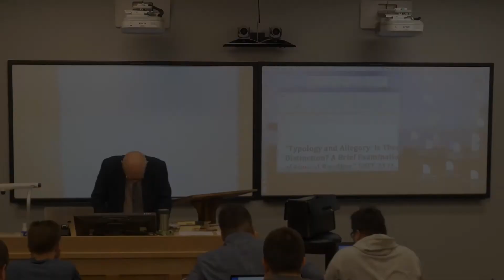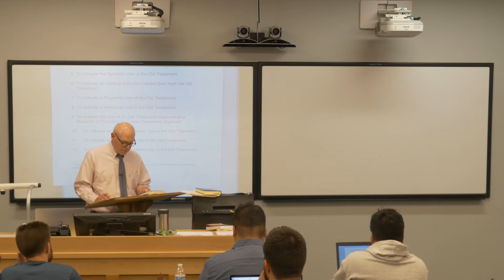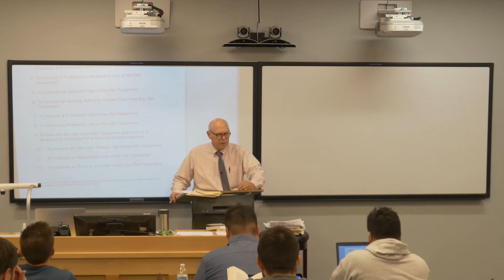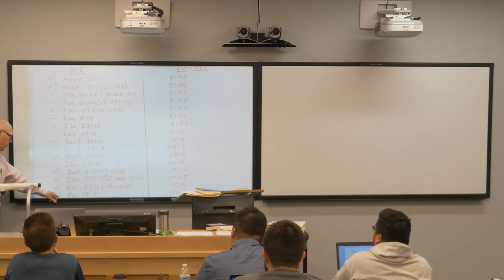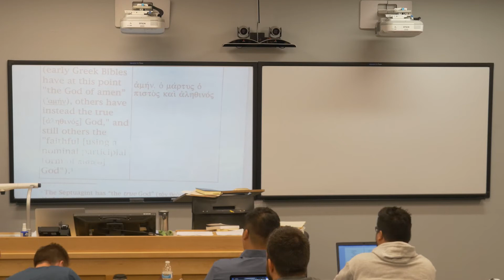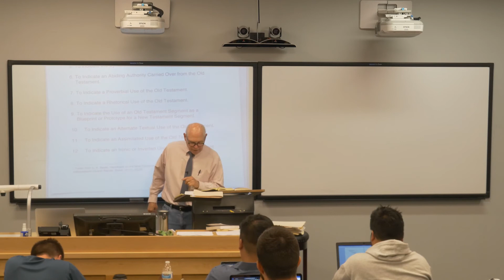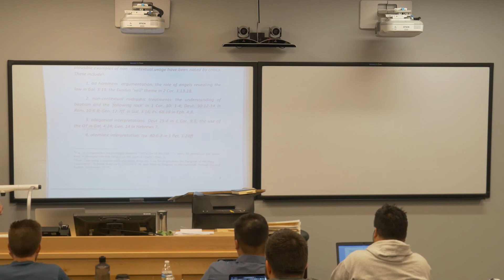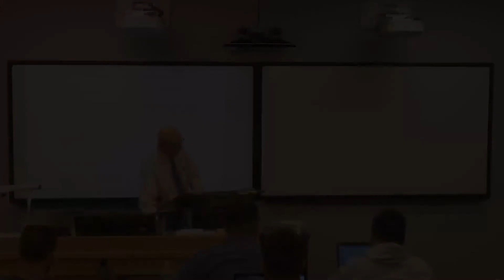Lecture 2: Old Testament Backgrounds for the New Testament (G. K. Beale)